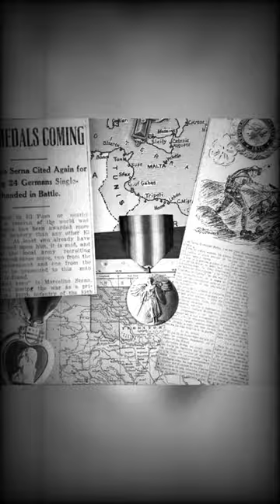🕰️ History Craziest Facts -Part 14.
Unsung Heroes of World War I: The Remarkable Journey of Marcelino Serna"

Description:
In this captivating short, delve into the extraordinary story of Marcelino Serna, an undocumented immigrant from Mexico who became an American hero during World War I. From volunteering for the U.S. Army to displaying remarkable courage on the battlefield, Serna's journey unfolds as he captures the hearts of viewers. Witness his acts of heroism, the challenges he faced, and the commendations that made him the most decorated World War I soldier from Texas. Join us in honoring this unsung hero and exploring the resilience and bravery that shaped his legacy.